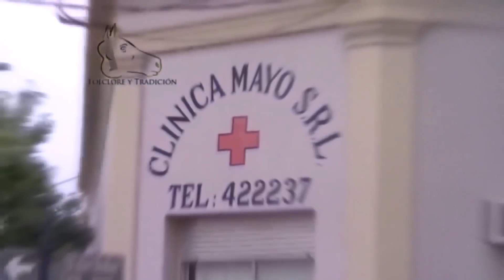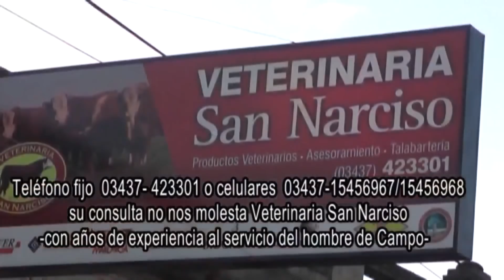Jineteada Predio El Tiburón Sauce Corrientes Programa Folklore y Tradición